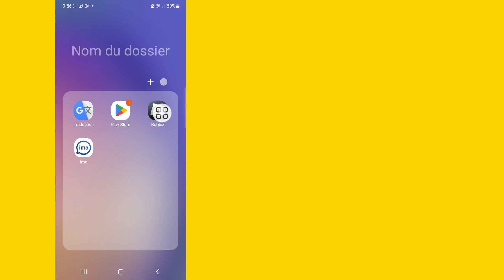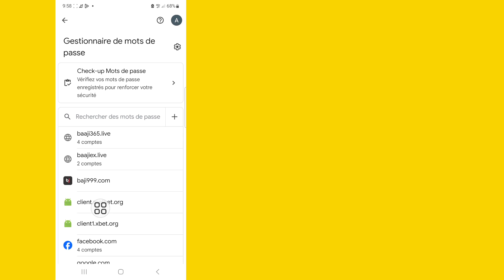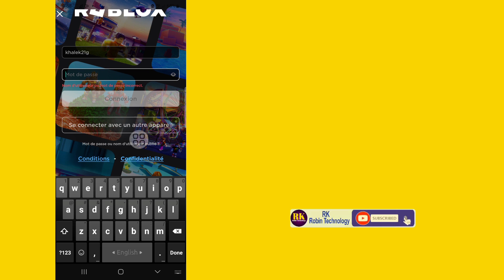Comment récupérer un compte Roblox (mise à jour 2024) || Comment récupérer votre compte Roblox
Comment récupérer un compte Roblox (mise à jour 2024) ||  Comment récupérer votre compte Roblox (fonctionnel)

Ici, dans cette vidéo, je vais vous montrer (Comment récupérer votre compte Roblox), alors regardez cette vidéo attentivement et ne sautez pas cette vidéo si vous sautez cette vidéo, vous ne comprendrez pas très bien, donc en cas de problème, vous pouvez me demander  et commentez ci-dessous, je vais essayer de résoudre votre problème si vous aimez cette vidéo, alors n'hésitez pas à aimer et à vous abonner à ma chaîne 🙏 merci 🙏

Cahier à propos de.

1-comment réinitialiser le mot de passe roblox

 2- comment réinitialiser le mot de passe roblox sans e-mail

 3- Roblox

 4-comment réinitialiser le mot de passe roblox avec le numéro de téléphone

 5-comment réinitialiser le mot de passe roblox sans e-mail ni numéro de téléphone

 6-comment récupérer un compte roblox sans e-mail ni numéro de téléphone

 7- réinitialiser le mot de passe roblox sans email

 8- comment récupérer un compte roblox sans mot de passe ni email

 9-comment réinitialiser le mot de passe du compte Roblox

 10-roblox mot de passe oublié sans email

 Avis de non-responsabilité en matière de droits d'auteur :

 Avis de non-responsabilité en matière de droit d'auteur En vertu de l'article 107 de la loi sur le droit d'auteur de 1976, l'autorisation est accordée pour une « utilisation équitable » à des fins telles que la critique, les commentaires, les actualités, les rapports, la technologie, les études et la recherche.  -L'usage lucratif, éducatif ou personnel fait pencher la balance en faveur d'un usage équitable.

 ©All Righat réservé à la technologie RK Robin.  Tout autre auteur qui télécharge à nouveau cette vidéo immédiatement sera suivi d'un avertissement pour atteinte aux droits d'auteur, alors ne la republiez pas.